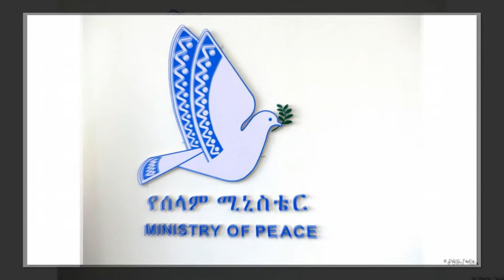Ethiopia "ኢ ት ዮ ጵ ያ የ ሁ ለ ተ ኛ ው ን ዙር የ ውሃ ሙ ሌ ት ከ ማ ድ ረ ጓ በ ፊ ት ከ እ ኔ ጋር ው ይ ይ ት መ ቀመ ጥ አለባት "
Ethiopia Maledatvnetwork Dailynews "ኢ ት ዮ ጵ ያ የ ሁ ለ ተ ኛ ው ን ዙር የ ውሃ ሙ ሌ ት ከ ማ ድ ረ ጓ በፊት ከእኔ ጋር ውይይት መቀመጥ አለባት "